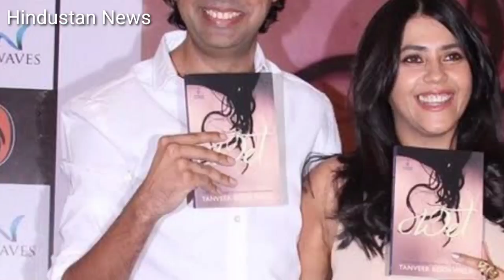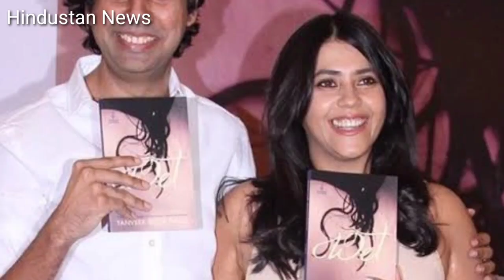Breaking News ! Ekta Kapoor gave a big gesture regarding her marriage.. TANVEER BOOKWALA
Check Out The Video. Breaking News ! Ekta Kapoor gave a big gesture regarding her marriage.. TANVEER BOOKWALA